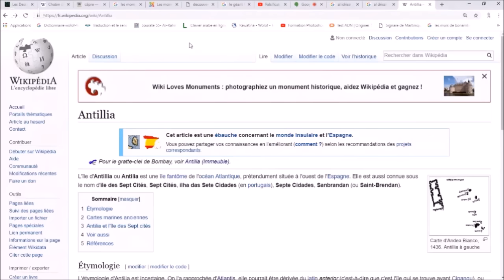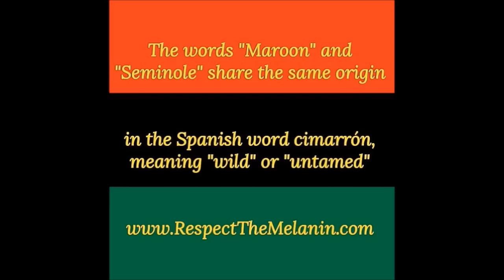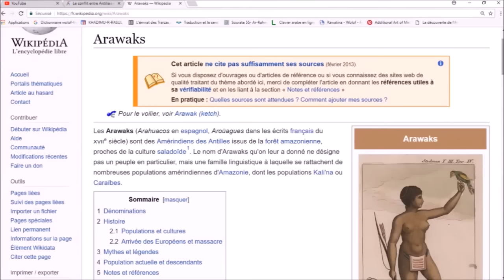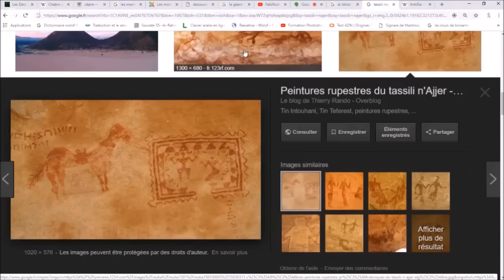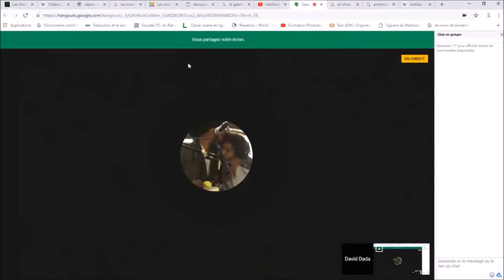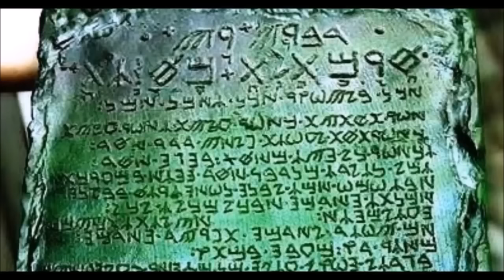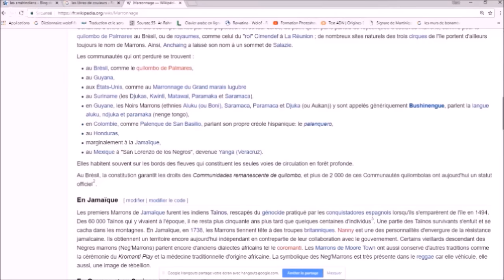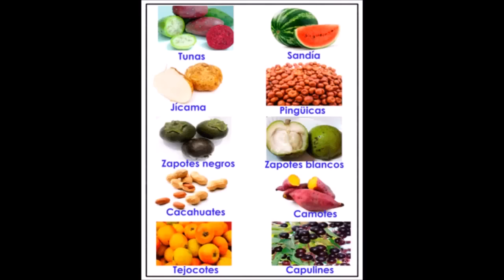🛑amaruka ☢️identification du Nègre marron Autochtone assimilé au creole & au deporte ⛔S2 Ep13🛑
l'histoire cachée des Antillais, la Traite interne aux Amériques, certaines tribus Amérindiennes étaient à la fois victimes et acteurs de l'esclavage des autochtones Américains et des Caraïbes.
La Traite Silencieuse ou la traite interne aux Amérique 150 ans avant que ne l'on déporte de Africains, et bien après l'interdiction de la traite africaine et pendant toutes la période d'avant les abolitions cette traite des natifs des Amériques continua malgré tout en silence.